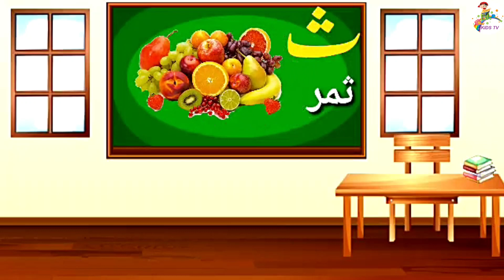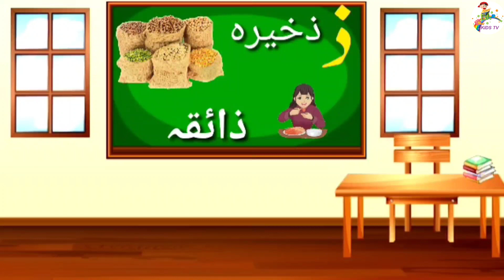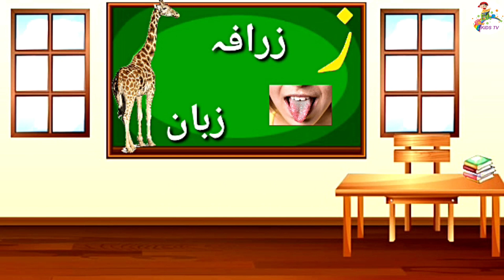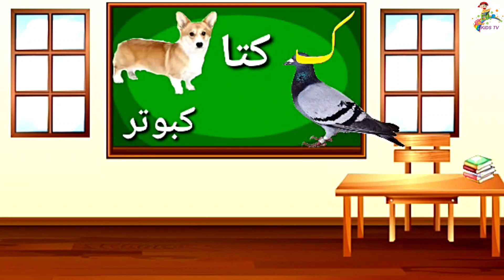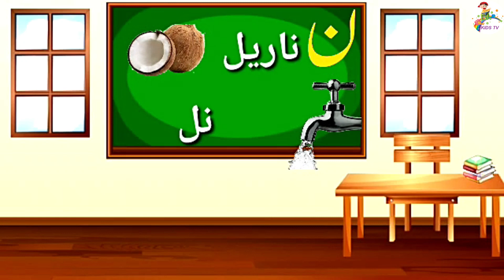Learn Urdu Alphabets , Urdu Phonics Song with TWO Words , اردو حروف اور الفاظ , alif bay pay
learn urdu, learn urdu alphabet, learn urdu through hindi lesson.

Learn English and Urdu alphabets, Numbers,  shapes, &
 colors Urdu Story and poem Animals vegetables and fruits name